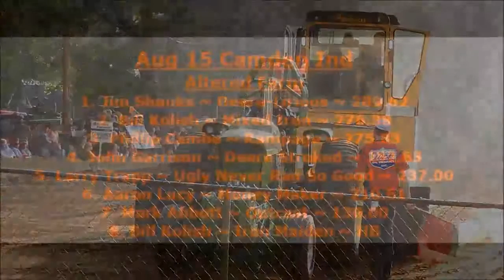Indiana Pulling League altered farm Camden IN 15aug2015